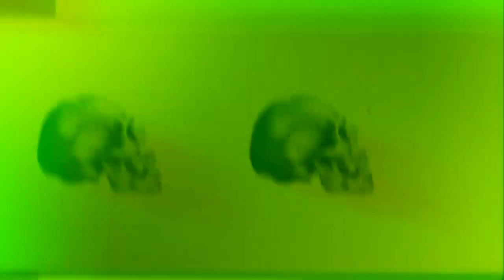Trolling As PennyWise in Fortnite by LT Lickme - IT Chapter Two